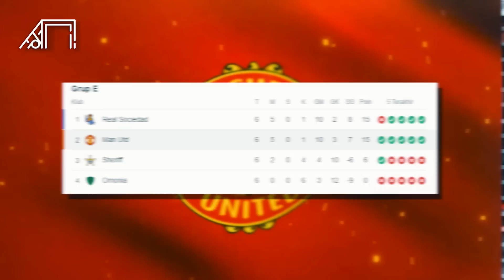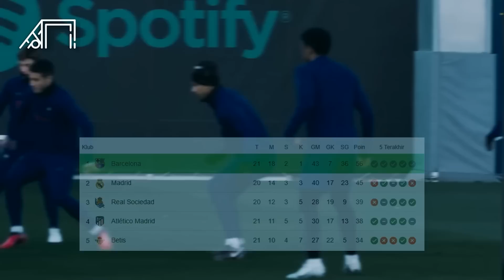Partai Dua Tim yang yang Sukses Mengembalikan Kejayaan! Prediksi dan Preview Lengkap Barcelona vs MU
Cetakgol edisi kali ini akan mengulas preview play-off Europa League yang mempertemukan Manchester United dan Barcelona. Sempat dianggap duel lawak pertemuan keduanya patut ditunggu-tunggu karena mereka perlahan mulai bangkit. Cetakgol akan mengulasnya sebagai berikut.